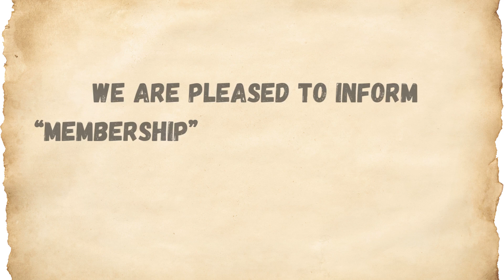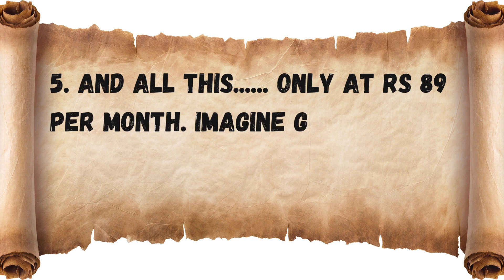Channel Update: Membership for Special Subscribers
We are pleased to inform  “membership” for your own YouTube channel “Hello Adhyapak”
What will you get with this membership?
1. A badge against your name which makes you stand out  different from other subscribers.
2. special emojis created for you to express your feelings while commenting and chatting on YouTube.
3. Channel page recognition, Video description recognition, Member milestone chats.
4. And. most importantly.
PDFs of all the QUESTION PAPERS as well MCQs and EXTRA QUESTIONS of all subjects.
And all this. only at Rs. 89 /month. Imagine getting all the perks and pdfs only at 89.
And be that SPECIAL SUBSCRIBER and stand out from all other subscribers.